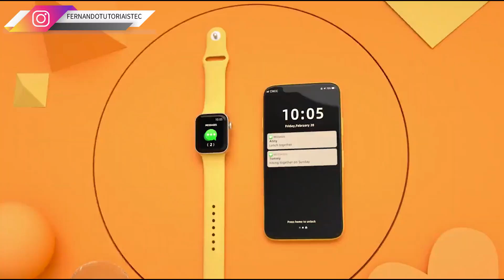LANÇAMENTO: Smartwatch V 52 PRO - TELA COM TECNOLOGIA 4D DE CURVATURA!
Conheça o Smartwatch V 52 - TELA 4D, 10 dias de bateria e parece muito com o Apple Watch

Abraço!